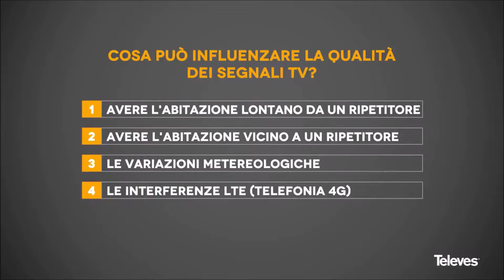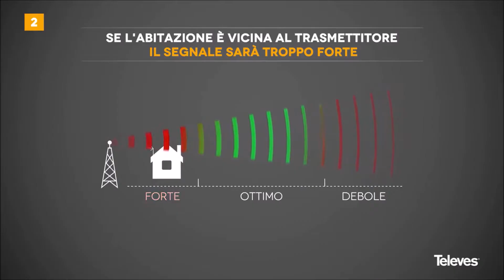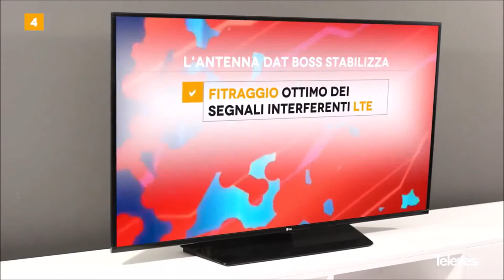Televes. DATBOSS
R.G. CENTER.
Installazione antenne.
Largo Luccotti Fabbron 1 Rovigo.